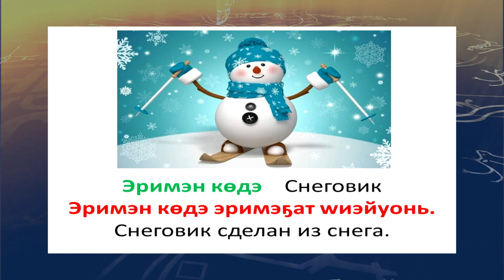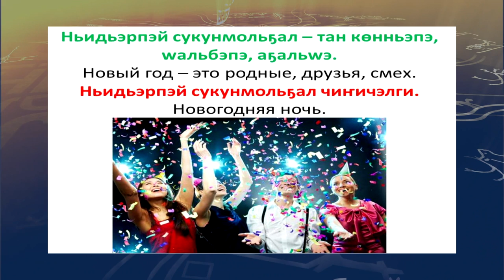teleuroki ukagir 40